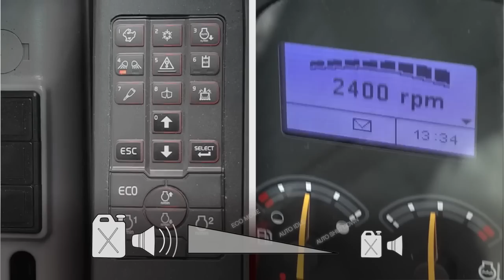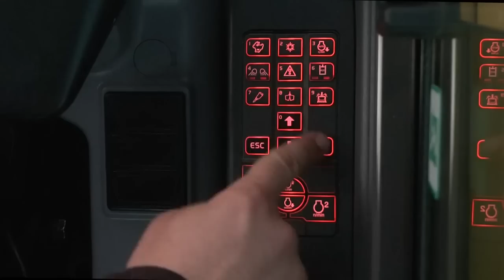ECR50D : La pelle compacte Volvo à rayon court 5t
Découvrez la pelle compacte Volvo ECR50D